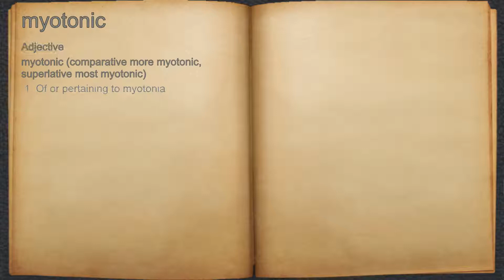What does myotonic mean?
A spoken definition of myotonic.

Intro Sound:
Typewriter - Tamskp